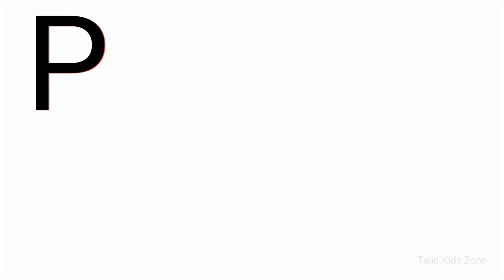Letter P Words | Words that start with letter p with pictures | twin kids zone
Letter P Words | words that start with letter p with pictures | letter p words for kindergarten | twin kids zone

In this video we are going to learn about words that start with letter P along with their pictures.with the help of this video children can easily learn about words that start with letter p .

Hi kids,
In this video we are going to learn about five  words that starts with P . In this video we are includes most of the words that start with letter p along with their pictures.
P for pot
P for pumpkin
P for pin

P letter words in english
Words start with letter p
Words starting with p
letter words with pictures
All words starting with P alphabet
Alphabet words for kids
5 words that start with letter p
Words start with p
Words that start with letter p live examples
Letter  p words for kindergarten
Letter p song